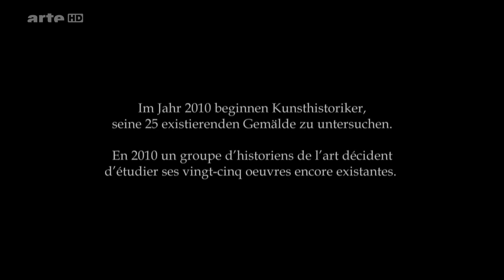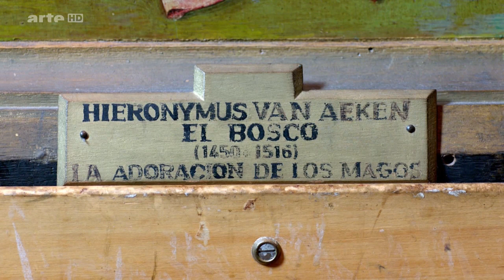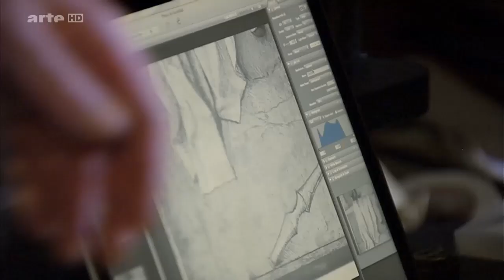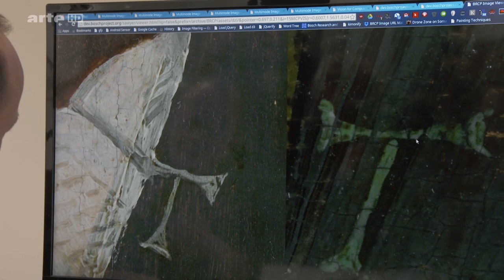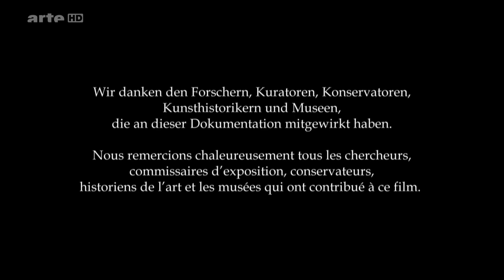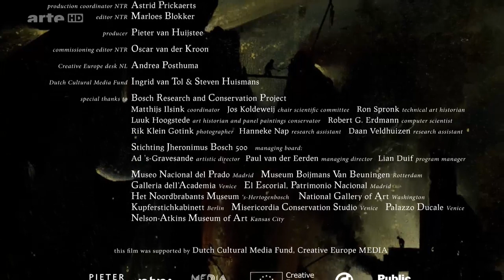Hieronymus Bosch - Vom Teufel berührt